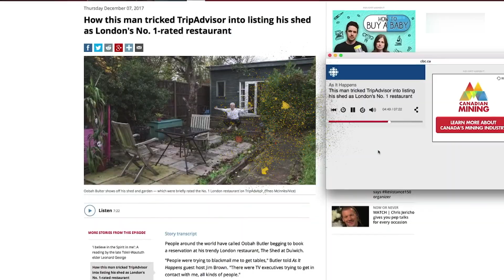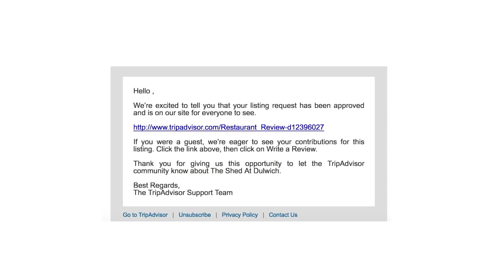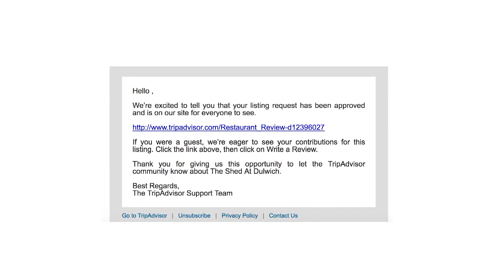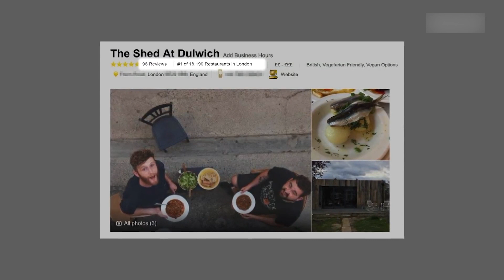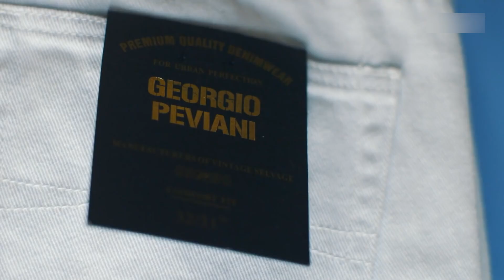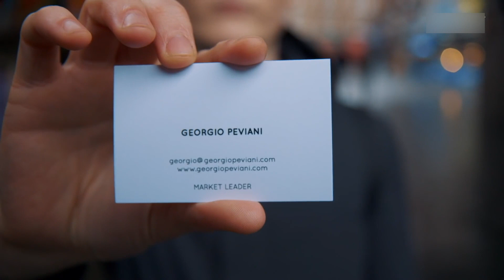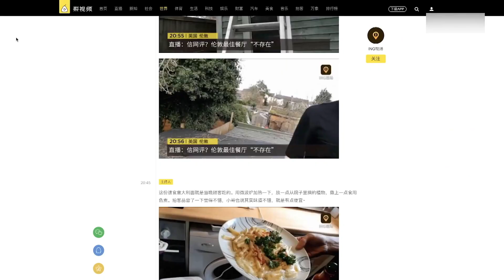如何用洁厕灵做美食做到了全伦敦第一的餐厅，3天月内打造潮牌《营销鬼才》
开伦敦第一的网红餐厅，3天打造潮牌。挑战不可能